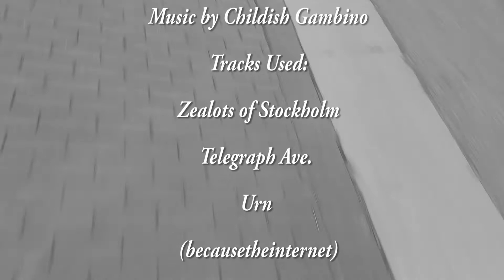Godhand Pictures presents: The Ride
Directed by Kyle Morton

Conceptualized, Shot and Edited by Kyle Morton